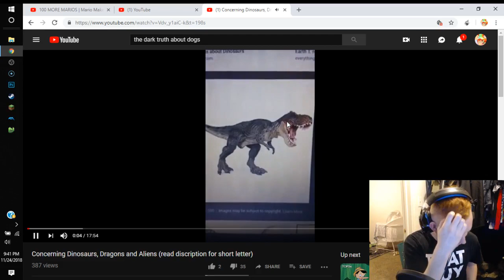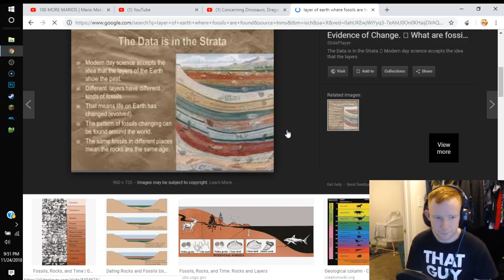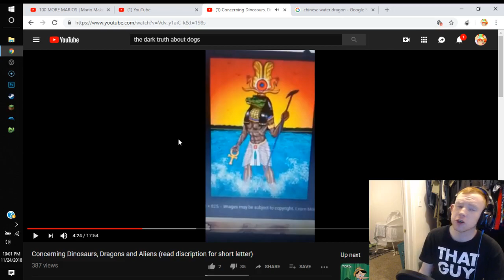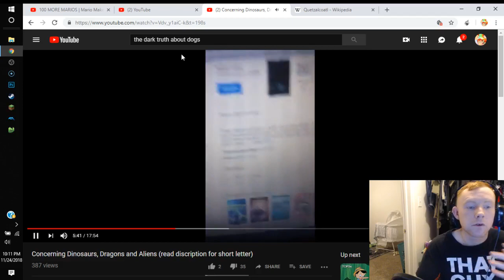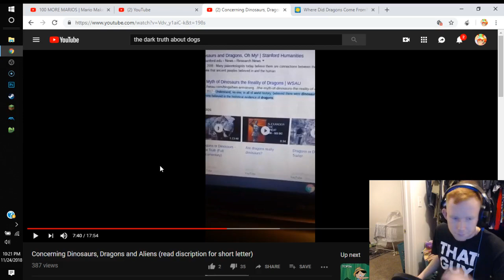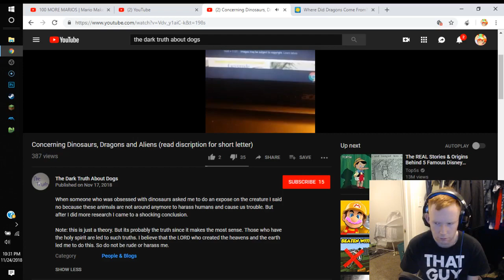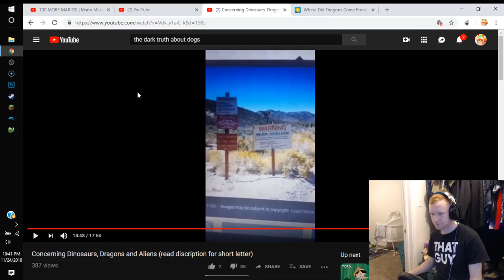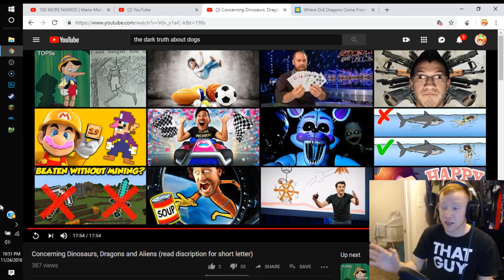Dinosaurs are some how Fallen angels - TDTAD reaction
Fan Request by : CJED

My Wife's Deviant Channel
DawnComics